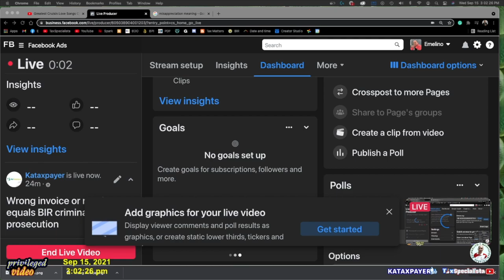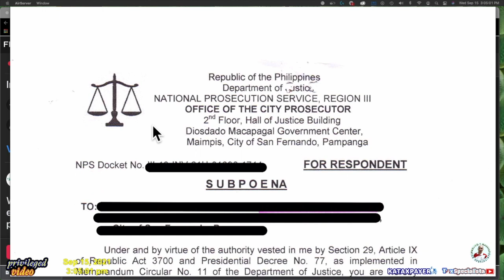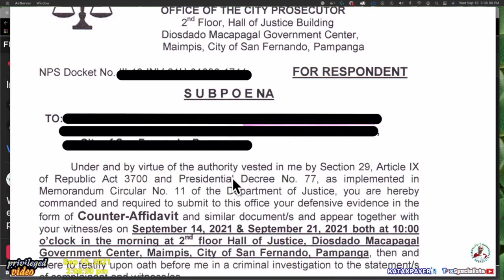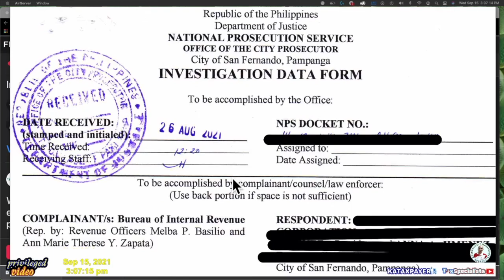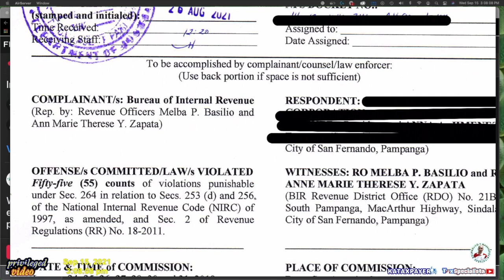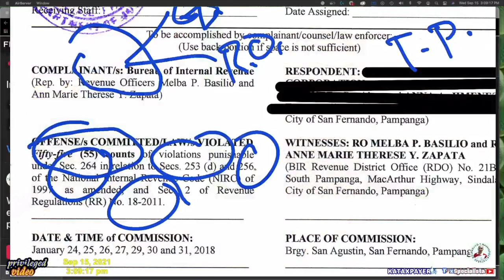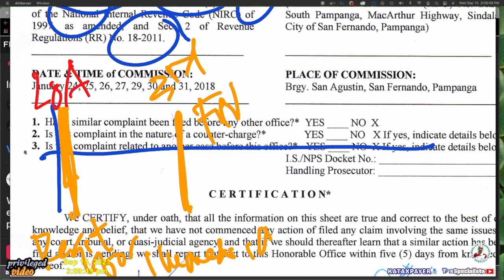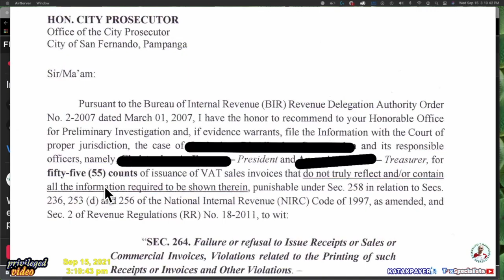wronginvoice part 1 subject to BIR criminal complaint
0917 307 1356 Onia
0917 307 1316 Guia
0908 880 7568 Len